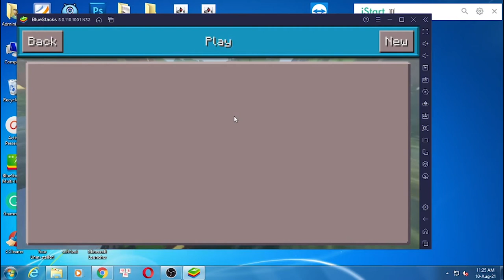Build Craft – Crafting & Building 3D Games for PC Windows - Soft4WD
This video show you how to download and install Build Craft – Crafting & Building 3D Games for PC Windows & Mac by bluestacks. You can use the settings shortcut on the right.

Feature:

Build Craft - Crafting & Building 3D Games - Do you like to build or make games? Build Craft - Crafting & Building 3D Game is the newest and free building game.

Start building and making crafts to show the world your best games and construction. Build Craft - Crafting & Building 3D Game is a free game for the whole family: from children to adults.